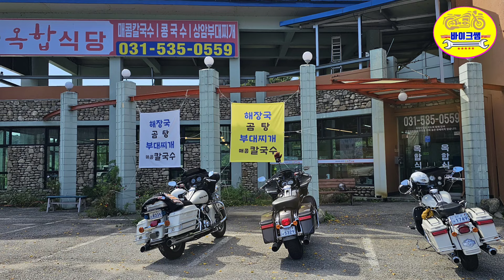할리데이비슨 바이크 타고 인천에서 강원도속초 라이딩.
@2023년10월3일 인천에서 강원도 속초 라이딩 영상 입니다
최대한 많은 추억을 담으려고 영상을 길게 업로드 했습니다
나하고 쉐리프.찰리필.이 즐거운 추억을 담았습니다